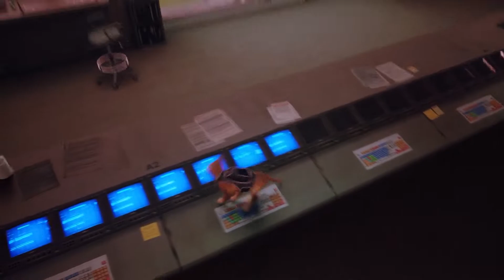Stray [PC] - Full Gameplay | (1080p 60fps)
silent PL plays (Stray) Full Gameplay | 60fps

• I'm using Xbox Series X/S Wireless Controller Robot White

My PC Specs:
• Monitor - ASUS TUF Gaming VG249Q1A (165 Hz)
• RAM - T-FORCE Delta White 16gb (8x2) 3200mhz
• CPU Fan - Stock Fan of Ryzen 5 2400g
• SSD - Kingston M.2 120gb (OS)
• HDD - WD 4TB Purple
• PSU - FSP Aurum CM750 80+ Gold

• Mouse - Logitech G Pro Wireless x Superlight (White)
• Keyboard - Keychron K2 RGB Wireless Mechanical (Red Switch)